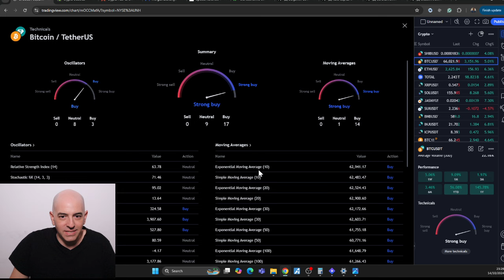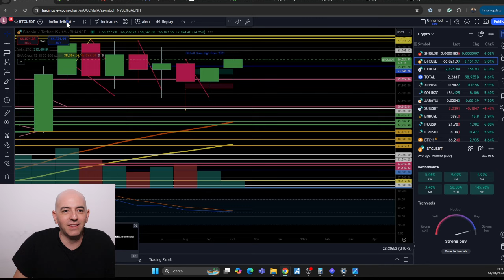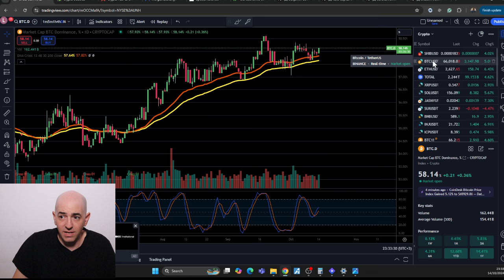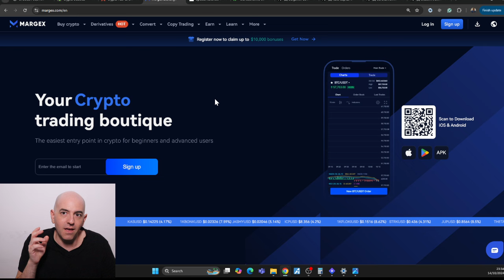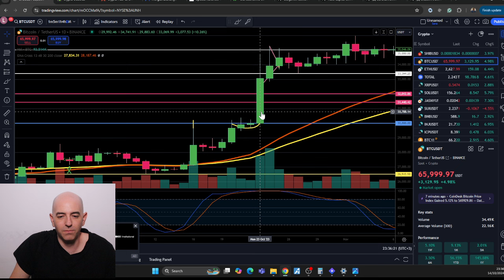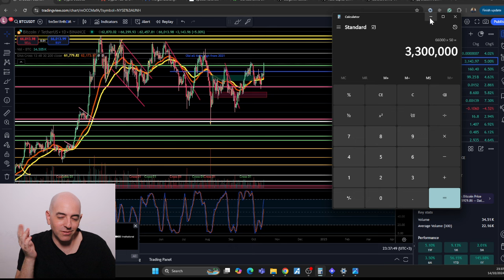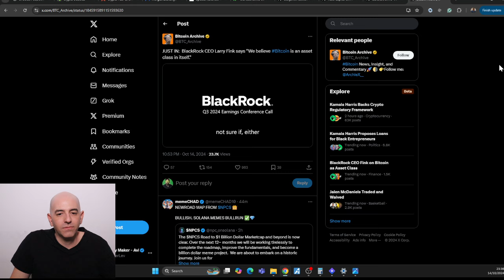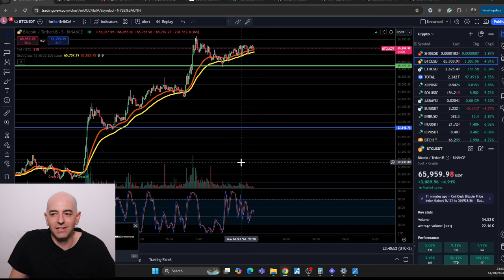OMG! BLACKROCK JUST SHOCKED EVERYONE!!! BREAKING BITCOIN NEWS!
We have the AirDrop + The competition!